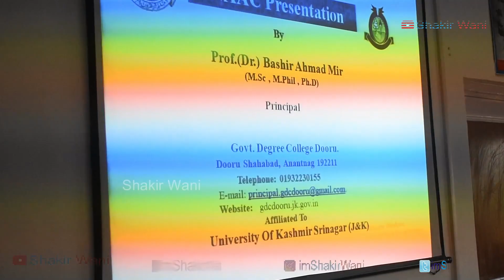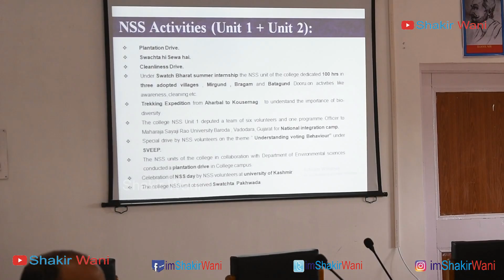NAAC peer team visits GDC Doru (Anantnag Kashmir) | Dooru| Colleges in Kashmir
By Shakir Wani
The National Assessment and Accreditation Council (NAAC) conducted assessment and accreditation of Higher Educational Institutions to derive an understanding of the ‘Quality Status’ of the institution.
NAAC evaluates the institutions for its conformance to the standards of quality in terms of its performance related to the educational processes and outcomes, curriculum coverage, teaching-learning processes, faculty, research, infrastructure, learning resources, organisation, governance, financial well being and student services.
Members visited the college on 11 and 12 june, 2019 for 1st Cycle of NAAC Accreditation of the college.
After the formal welcome by the students, staff and Principal of the college the 1st day visit of Peer team started with interaction with the Principal of the college, Prof. (Dr.) Bashir Ahmad Mir in his office Chamber where he gave a power point presentation explaining in detail about the college, followed by series of interaction with Coordinator, HoDs of all departments non teaching staff, students, parents, advisory committee, alumin’s and all other stake holders of the college in the smart room of the college.
For document verification and on spot assessment, the team visited all laboratories, Girls common room and the class rooms.
The proceedings of day one culminated with the colorful cultural programme performed by the students of the college depicting the culture of Kashmir that was appreciated by the NAAC Peer Team.
The second Day of the visit started with interactions with Coordinators of the college.
Finally in late evening on 12th june, an exit meet was organised in which Principal of the college addressed the peer team. NAAC Membership addressed the faculty members and appreciated the efforts of Principal and staff of the institution coming upto the expectations of NAAC.
He advised valuable measures to be adopted by the institution for providing qualitative learning and teaching. Finally the Chairperson along with peer team handed over the Peer Team Report to worthy Principal Prof. (Dr.) Bashir Ahmad Mir.